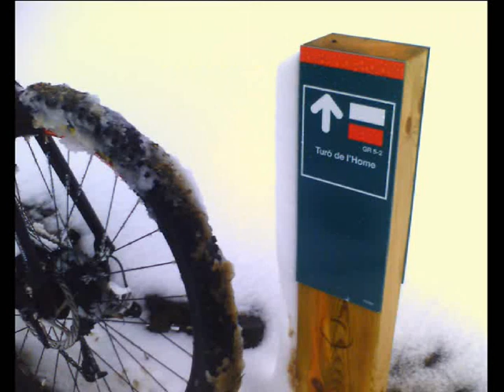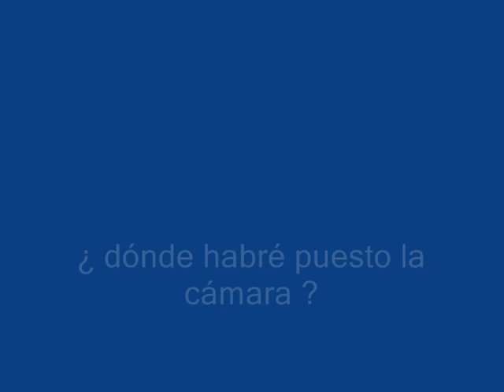Pau 5 años de BTT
Resumen de 5 años de BTT